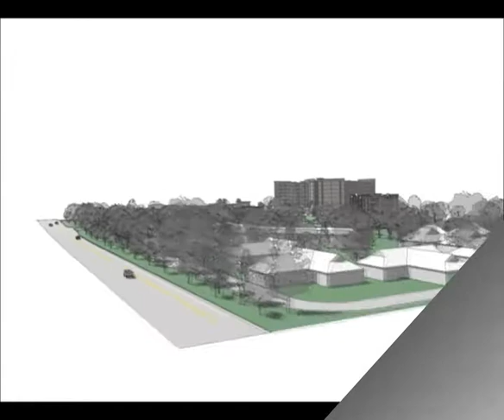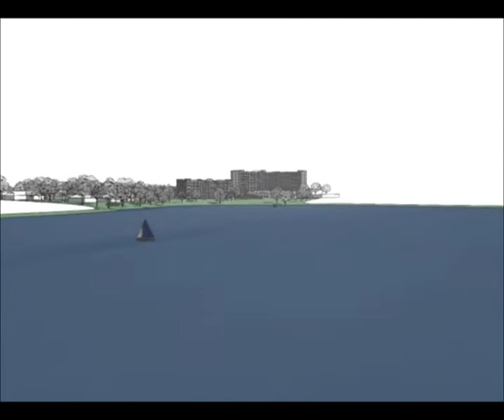Winter Park Towers Animation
This video was created to woo the local area on this proposed project. It is a retirement community in Winter Park Florida.